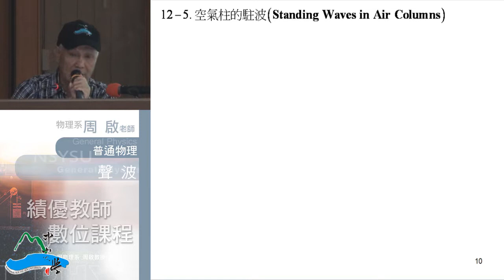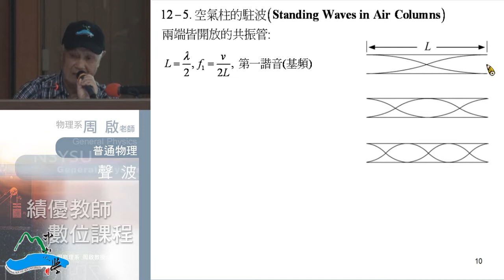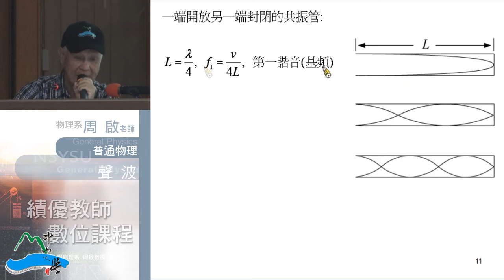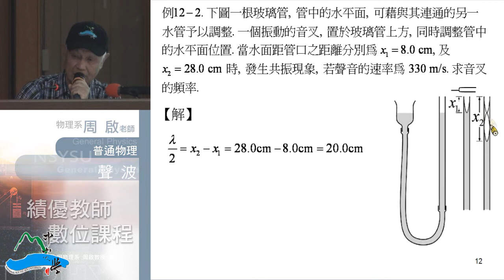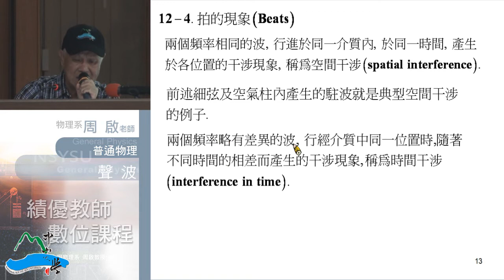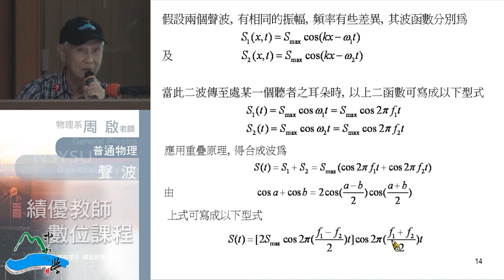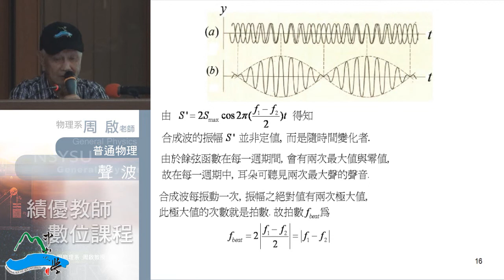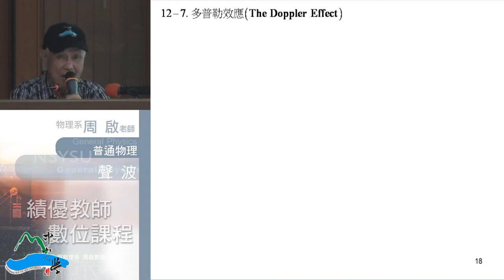普通物理102 2013 1127 01